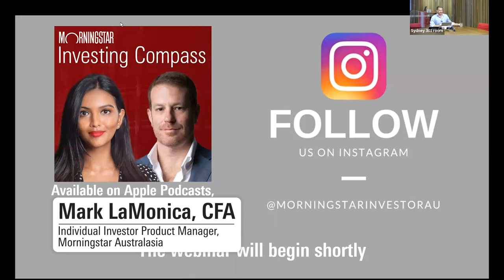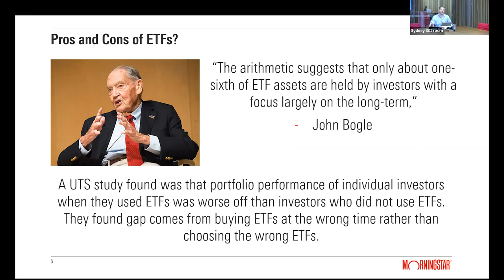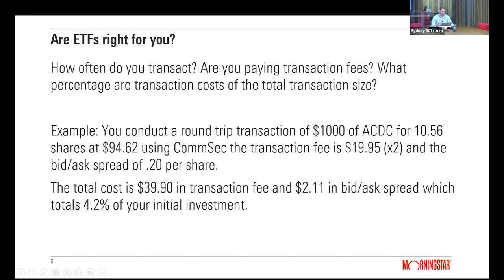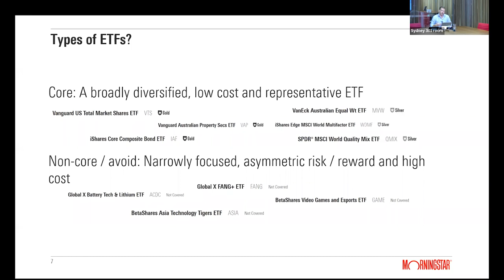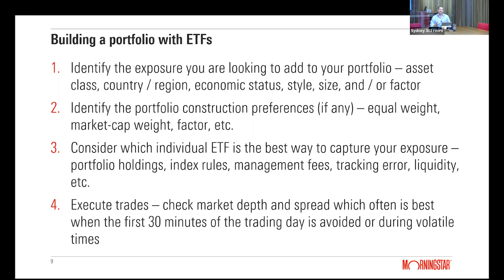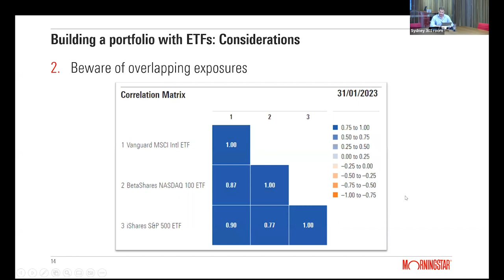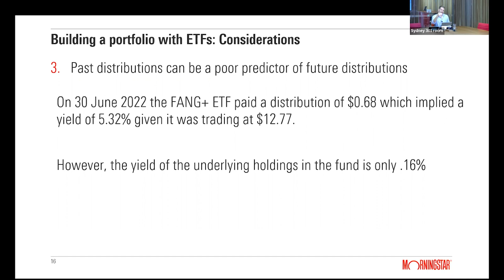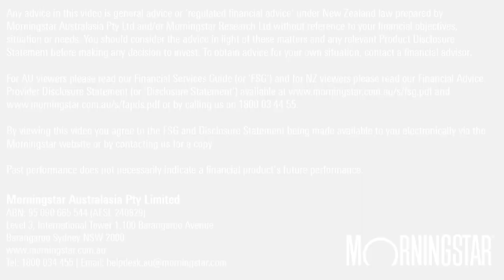How To Build a Portfolio With ETFs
Look at how you can build a portfolio with ETFs, and the considerations you should take to decide whether they could be the right investment choice for you.

🎀 Relevant Resources

Sign up to Morningstar Investor – our flagship subscription for Individual Investors, to get access:

• Morningstar’s Best Stock, ETF and Fund Picks
• 2-Year Dividend Forecast for ASX200 Shares
• Morningstar Investor Premium Stock Screener (screen over 48,000 ASX and global companies to find stocks which meet your income & investment criteria)
• Detailed analyst reports on over 1,600 companies to allow you to understand the long-term fundamentals and outlook for the business before making an investment decision.
• Morningstar Investor's professional-grade portfolio manager, powered by Sharesight, to simplify dividend tracking and tax reporting
• Morningstar investing guides

⭐ About Morningstar

Morningstar is a leading source of independent investment research for stocks, funds, ETF's, credit, and LIC's as well as financial data, news, investing tools.

Morningstar has provided investors with trusted research since 1984, from our team of Australian analysts backed by a global company with over 12,000 employees across more than 30 countries.

Morningstar’s investment research is trusted by millions, including major financial institutions, financial advisers and investment professionals.

We are independent, which means we do not charge or accept payment or commissions from fund managers, listed companies or other product issuers to produce research on their products.

We take a fundamental, valuation driven approach to analysing investments. This allows long-term investors to look beyond potential noise caused by short-term factors and hype, and find attractive opportunities.

^This offer is limited to new clients and cannot be used in combination with any other promotional offers and cannot be used to extend an existing Investor Membership. Morningstar is licensed to provide our subscription service to Australian residents only.

Any advice in this webinar is general advice only and has been provided without reference to your financial objectives, situation or needs. You should consider the advice in light of these matters and any relevant Product Disclosure Statement before making any decision to invest. To obtain advice for your own situation, contact a financial adviser. For further information refer to our Financial Services Guide